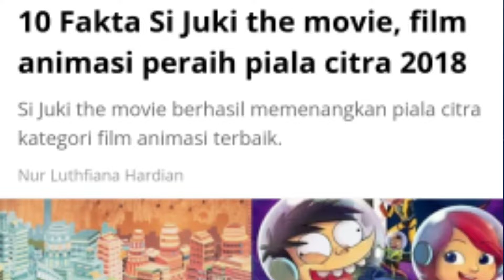Deret film animasi indonesia yang mendunia.🇮🇩 bagian pertama.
Selain film laga, Indonesia memproduksi sederet film animasi. Tak kalah hebat, film-film ini bahkan dikenal secara global.

Sederet film animasi Indonesia yang mendunia ini tercatat pernah meraih beberapa penghargaan internasional yang cukup bergengsi. Tentu sederet film ini tak perlu diragukan lagi akan kualitasnya.

Berikut deret film animasi Indonesia yang  mendunia.

1. Candy Monster (2020)

Animasi pendek Candy Monster merupakan karya UMN Pictures yang pernah tayang di Zlin Film Festival ke-60 di Ceko.

Film animasi Candy Monster menceritakan tentang seorang anak bernama Chloe yang sangat menyukai permen. Tapi, sang nenek mempunyai aturan ketat yang harus dipatuhi olehnya.

Suatu hari, Chloe mencoba melanggar peraturan. Tapi, ternyata ia dihantui kawanan monster yang akan mencuri permen-permen miliknya.

Menukil laman resmi UMN, Candy Monster diproduksi selama dua tahun dari 2017 sampai 2019 sebelum akhirnya lolos tayang di gelaran festival film.

2. Si Juki the Movie (2017)

Si Juki the Movie juga masuk jajaran film animasi Indonesia yang mendunia. Film ini diadaptasi dari komik berjudul sama dan diproduksi untuk layar lebar oleh Falcon Picture.

Diceritakan, Si Juki merupakan seorang selebriti terkenal. Satu hari ia justru melakukan kesalahan sehingga membuatnya dimusuhi banyak orang.

Pada 2018, Si Juki the Movie meraih penghargaan Piala Citra untuk kategori Film Animasi Terbaik dan mendapat kesempatan kolaborasi bersama Spongebob Squarepants.

Film animasi Si Juki the Movie disutradarai Faza Meonk. Sederet aktris dan aktor tercatat berpartisipasi sebagai pengisi suara seperti Bunga Citra Lestari, Butet Kertaradjasa, hingga Indro Warkop.

3. Knight Kris (2017)

Dirilis tahun 2017, Knight Kris jadi salah satu film animasi Indonesia yang mendunia.

Knight Kris merupakan film animasi pendek Indonesia yang diproduksi oleh Viva Fabtasia Animation. Film ini berhasil mendapat penghargaan internasional San Diego Kid Film Festival di Amerika Serikat.

Alur ceritanya berkisah mengenai Bayu, bocah laki-laki yang tidak sengaja menemukan kuil di dalam hutan. Ia pun mendapat sebuah keris dan membuatnya berubah menjadi harimau.

Tapi, di saat bersamaan, Bayu justru ikut melepaskan Asura Murka, sosok jahat yang sebelumnya terperangkap di kuil tersebut.

Animasi Knight Kris disutradarai William Fajito dan Antonius. Deddy Corbuzier diketahui berpartisipasi sebagai pengisi suara film tersebut.

4. Kiko and Friends.

Sebagai salah satu film animasi Indonesia yang mendunia, Kiko and Friends pernah mendapat pengakuan di ajang Asian Academy Creative Award. (MNC Animation via Imdb)

Kiko and Friends produksi MNC Pictures pernah mendapat pengakuan di ajang Asian Academy Creative Award 2019.

Film animasi Kiko and Friends bercerita tentang kehidupan hewan laut yang bermutasi. Mereka adalah Kiko (ikan koki), Poli (ikan cupang), Patino (ikan patin) dan Ting Ting (kepiting).

Dalam kesehariannya, Kiko dan teman-teman sering diganggu kawanan Karkus (ikan lele) dan Pupus (belut).

Petualangan laut Kiko and Friends menghadirkan tema cerita berbeda-beda untuk setiap episodenya.

5. Kuku Rock You (2014)

Film animasi Kuku Rock You disutradarai Ahmad Rofiq dan diproduksi oleh DGM Animation Studio.

Cerita dari film Kuku Rock You mengenai kelompok ayam-ayam yang bercita-cita menjadi penyanyi rock.

Akan tetapi, perjuangan ayam-ayam itu tidak mudah dan kerap dihadapi segala permasalahan.

Kuku Rock You masuk ke dalam film animasi Indonesia yang mendunia serta mendapat pengakuan di Japan Asiagraph sebelum ditayangkan di indonesia.